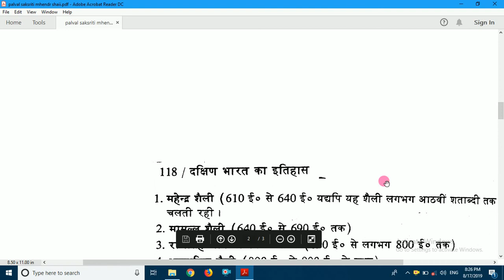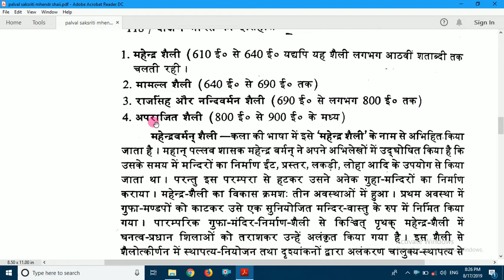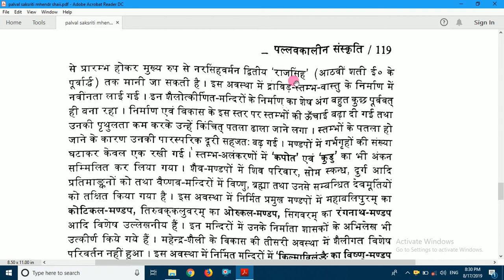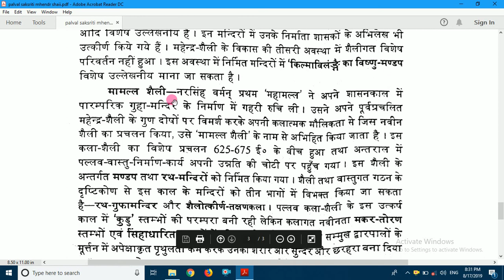पल्लव कला और वास्तुकला Pallava art and architecture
The glory of the Pallavas still remains in their contribution to art and architecture. They were the pioneers of South Indian art and architecture. They had introduced the stone architecture in the Tamil country. Their contributions are still extant because granite was used for building temples and carving sculptures. The Pallava architecture had evolved stage by stage from the period of Mahendravarman I.

We can broadly classify the Pallava architecture as

1. Rock-cut temples.
2. Monolithic Rathas and Sculptural Mandapas and
3. Structural temples.

Rock-cut temples
We call the Pallava rock-cut temples as Mahendravarman style. He carved temples out of the rocks and thus they were known as rock cut temples. It was really an innovation in the sphere of art because he did not use any other building materials. Therefore, he was hailed s Vichitra Chitta. In these rockcut temples, we find the sanctum sanctorum and on the walls of its beautiful sculptures. The pillars are carved in such a way that they stand on the heads of lions. The rock-cut temples of Mahendravarman I are found at various places of Tamil Nadu. The most important among them are Pallavaram, Mamandur, Mahendravadi, Vallam, and Thalavanur.

Monolithic Rathas
The monolithic rathas and sculptural mandapas constitute the Mamalla style of architecture. The Pallava king, Narasimhavarman I was known as Mamalla. He had converted the port of Mamallapuram as a beautiful city of art and architecture. The Monolithic rathas at Mamallapuram are now called as Pancha Pandava Rathas. Each ratha or chariot was carved out of single rock and hence the name monolithic. These rates depict the five different forms of temple architecture.

The mandapas or halls at Mamallapuram had also belonged to the Mamallan period. Each mandapa was carved out of the single rock. On the sidewalls of these mandapas, beautiful sculptures depicting Puranic stories had been carved. The scene depicting the Goddess Durga’s attack on Mahishasura is seen in the Mahishasura Mardini Mandapa. Such beautiful sculptures have also been carved in Thirumoorthi and Varaha mandapas.
The most important among the Mamalla style of architecture is the Open Art Gallery. Several miniature sculptures have been carved beautifully on the wall of a big rock. The fall of the River Gange from the head of God Siva and the Arjuna’s penance is notable among them. The images of deer, monkey, cat, mouse and other animals are beautifully carved on this huge rock.

Structural Temples
So far, we have studied the rock-cut temples and sculptural mandapas. From the reign of Rajasimha, the construction of structural temples had started. These temple structures were built with the use of granite slabs. Hence, they are known as structural temples.

We can broadly classify the Pallava structural temples into

1. Rajasimha Style and
2. Nandivarman Style

The earliest among the Pallava structural temples were the Kailasanatha Temple at Kanchipuram and the Shore Temple at Mamallapuram. These temples were built by using sandstones. The Vimana or tower of the Kailasanatha temple is shaped like a hilly comb. This temple is considered as the Crown of Pallava architecture. This temple is also called as Rajasimheswaram. We also find beautiful sculptures in this temple. The sculptures depicting the scenes of the satirical drama Maththavilasa Prakasanam have been engraved in this temple. The Shore Temple at Mamallapuram is also filled with numerous sculptures. This temple attracts tourists from all over the world.

The successors of Rajasimha had also built several structural temples at various places. Nandivarman II had built the Vaikunda Perumal Temple at Kanchipuram. The temples built by the later Pallava rulers are found at places like Kanchipuram, Panamalai, Kooram, Thiruthani, and Gudimallam

Fine Arts
The Pallava kings had also patronized fine arts. The Kudumianmalai
The history of India is considered to be thousands of years old. The history of India from the rise of humans to the tenth century is called the history of ancient India.
In 632 AD, after the death of 'Hazrat Muhammad', his successors won Syria, Egypt, North Africa, Spain, and Iran within 6 years. At this time, the caliph empire stretched from the lair of France to the Axis and the Kabul river. The eyes of the Arabs inspired by this victory campaign fell on the Indian border. He used both the waters and the two ways to speak in India, but he did not achieve any significant success until 712 AD. This was the time when the Sufi movement in India started in Medieval India.

The history of modern India is clearly divided into two parts. The military revolt of 1857, and national movement